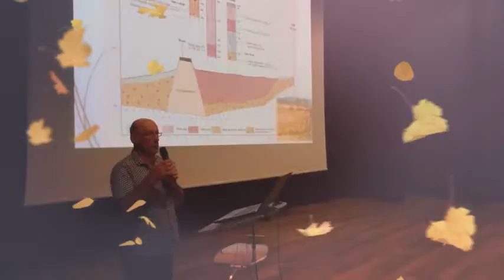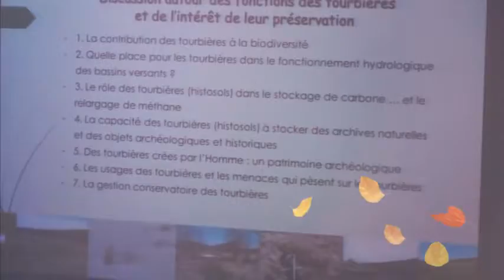Soirée Eau Biodiversité 2017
Retour en images de la Soirée Eau et Biodiversité 2017